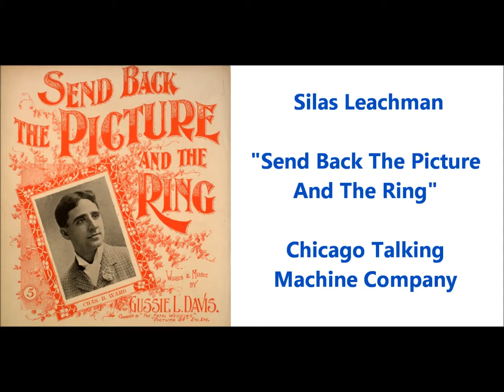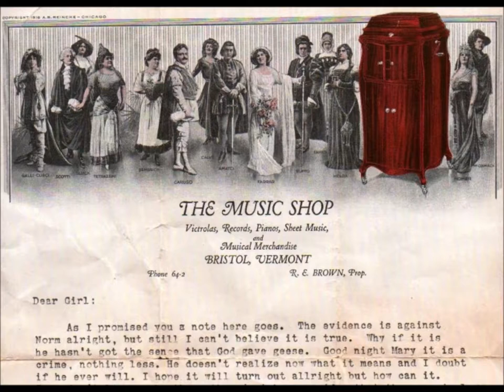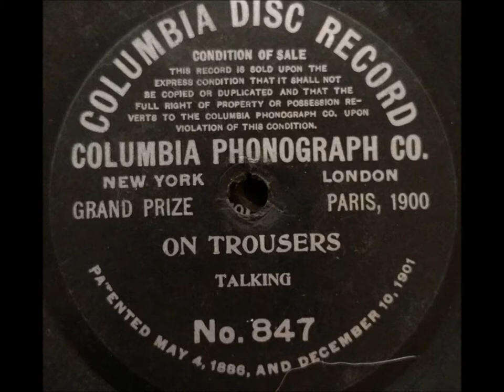Silas Leachman "Send Back The Picture And Ring" Chicago Talking Machine Company brown wax cylinder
"A little home so happy, once cheerful and so bright...Send back the picture and the wedding ring."

A happy household is broken by a jealous wife who believes her husband is untrue; she takes the family picture and wedding ring.

On Christmas she returns, recognizing that her belief in his infidelity was false.

The family is happy once again.

Gussie L. Davis song

Silas F. Leachman was born on August 20, 1859.

He was a Chicago-based vaudevillian who made recordings because he had the right voice at the right time in the right place--he was loud and versatile, which was needed for the technology of the time.

He was born in Louisville, the son of two native Kentuckians, William and Lettie Field Leachman (perhaps his middle initial stands for "Field"). He grew up in a family with two sisters and six brothers. In his early adult years he was a minstrel, singing and playing piano.

His approach to recording was documented in the April 8, 1895, edition of the Chicago Tribune, an account that was repeated in the April 27, 1895, issue of Scientific American. The Chicago Tribune article is titled "He Sings For The Phonographs":

"Away out in the extreme northwestern part of the city [Chicago], near the Milwaukee Railroad tracks, Silas Leachman puts in four or five hours every day singing at the top of his lungs, though not a soul is in hearing but his wife. When he gets tired of singing he varies the proceedings by preaching a Negro sermon, or gives an imitation of an Irish wake, and altogether conducts himself in a way that would lead the neighbors to consider him a fit subject for a lunatic asylum--if there were any neighbors, but there are not. This is the reason Mr. Leachman chose the lonely spot for his residence. No one ever goes there to hear him sing, and yet he is getting rich at it. He earns something over $50 every day, though he never sees one of his auditors."

Frank Dorian, a Columbia executive for decades (at one point he became assistant to the Columbia Phonograph Company's president), noted, "Silas Leachman was a local Chicago singer whose records were quite popular for a few years. He was not much of a musician, but he had an agreeable voice and a pleasing way of singing." He went on to tell Jim Walsh in a letter that he believed Leachman confined cylinder making to "brown waxes" marketed by the Talking Machine Company of Chicago Madison St.) in the 1890s.

Leachman was versatile. The 1899 Talking Machine Company catalog shows him covering "the new rag time" (which is how "All Coons Look Alike To Me," 063, is characterized), sentimental ballads ("Mother Is In The Baggage Coach Ahead," 056), patriotic numbers ("When Johnnie Comes Marching Home," 0105, and "My Boy Was a Sailor on Board the Maine," 0147), and hymns ("Nearer, My God, To Thee," 090).

Further evidence of the singer's versatility is in the March 1898 issue of The Phonoscope: "Silas Leachman, the 24th ward politician, is the fortunate possessor of a voice ranging from bass to first tenor, and he has made a number of quartet records in Chicago. The singer puts on the cylinder first whatever part is easiest from the song, sings the second part, then third and fourth."

At the turn of the century, litigation forced the Babson Brothers to close down the Talking Machine Company, after which Leachman became one of the first artists associated with Eldridge R. Johnson's new Victor Talking Machine Company. Victor had no Chicago studio, so the singer evidently made special trips to Camden, New Jersey, where he recorded enough each time to justify long distance travel. His first Victor session was on May 13, 1901. Titles issued on seven-inch discs include "A Big Fat Coon" (788), "I've Got Money Locked Up In The Vault" (789), and "Just Because She Made Dem Goo-Goo Eyes" (792).

The 1902 Victor catalog listed 32 selections under his name; 23 of these were still included in the August 31, 1904, catalog, along with seven more records issued after the printing of the 1902 list.

His death certificate reveals he was a clerk in the personnel department of the Chicago police department in the eight years immediately prior to his death on April 28, 1936. He had been receiving medical treatment since April 19 for arterial hypertension and heart disease.

The April 29, 1936, issue of the Chicago Tribune reports on page 21: "Silas F. Leachman, 78 years old [other sources suggest he was 76], for the last 13 years inspector of personnel of the city police department, died of heart disease in his home at 3715 Concord place [sic] yesterday after a brief illness."